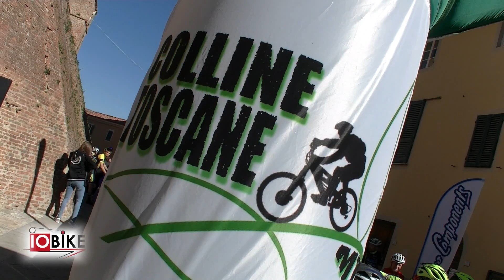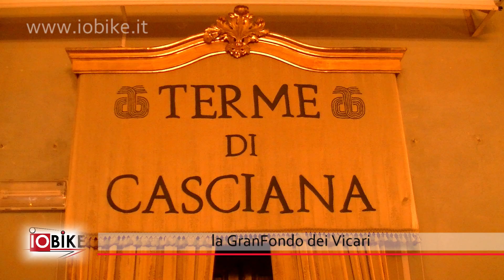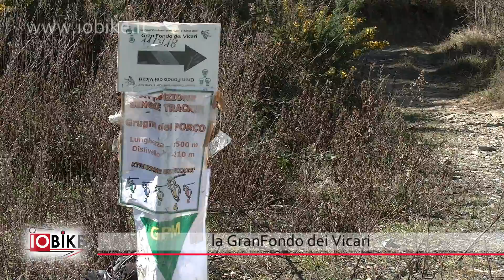GF dei Vicari. CRONACA e INTERVISTE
Elia Favilli e Maria Cristina Nisi espugnano la GF dei Vicari

Elia Favilli soudal-leecougan 2h04’40”
Nicolas Samparisi ktm dama alchemist 2h06’10”
Lorenzo Samparisi ktm dama alchemist 2hh08’07”

Maria Cristina Nisi newbike 2008 2h31’40”
Gaia Ravaioli ktm dama alchemist 2h33’49”
Alice Lunardini cicli Taddei 2h45’26”